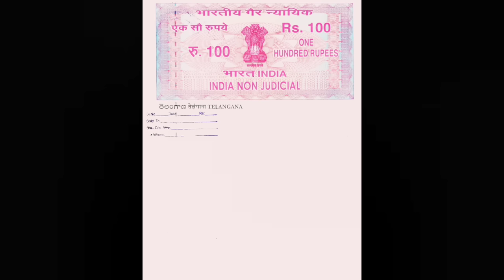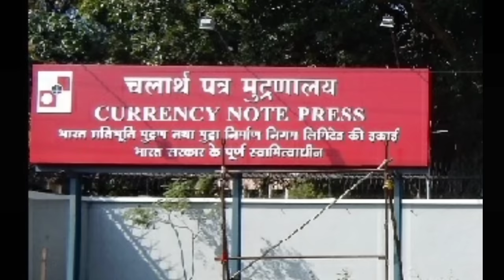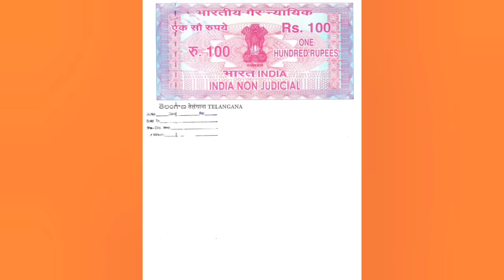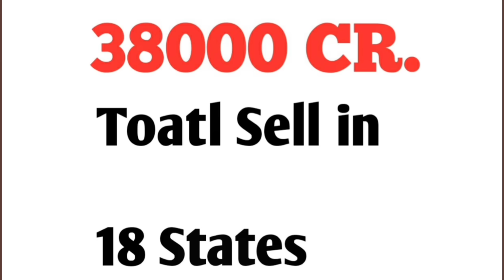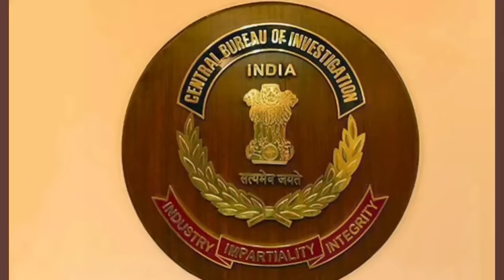Scam 2003 in telugu | Abdul Karim telgi scam| complete details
Abdul Karim Telgi (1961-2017) Indian counterfeiter.
 He earned money by printing counterfeit stamp paper in India.
He died suffering from multiple organ failure in Bengaluru on 23 October 2017.

On 04 March 2021, Following the success of Scam 1992: The Harshad Mehta Story, production banner Applause Entertainment on Thursday announced that the company is set to launch a second season in the popular franchise which will next feature the story of the 2003 Stamp Paper Scam by Abdul Karim Telgi.

Tentatively titled Scam 2003: The Curious Case of Abdul Karim Telgi, the show will be adapted from the Hindi book Reporter ki Diary authored by journalist and news reporter Sanjay Singh, who is credited with breaking the story of the scam back
 Like Scam 1992, which is currently streaming on SonyLIV, the new chapter will also be released on the digital platform.

Copyright info:
Music info:Epic Cinematic  Adventure Trailer by
RomanSenykMusic.